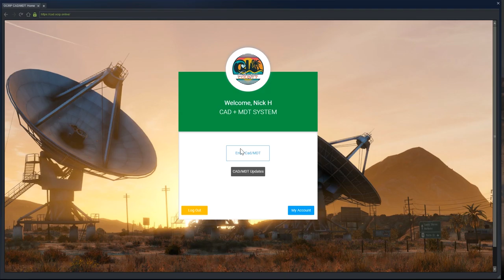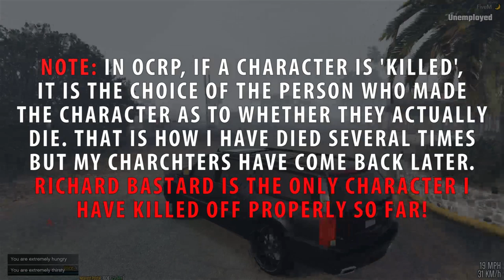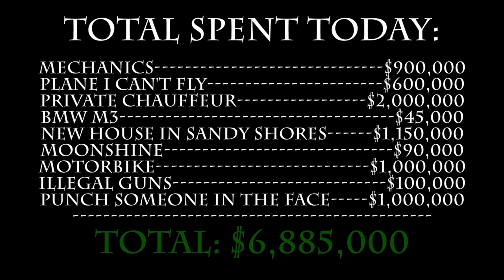MILLIONAIRE GAMES! (Criminal) OCRP #160 | Ft. ExtremelyMIRBZ!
Help us reach our goal of 100 Subscribers in 1 week!

Computer Specs *at time of recording*:
8Gb DDR4 2400MHz RAM
Zotac Nvidia GTX 1080 TI Blower 11GB GPU
120Gb SSD + 3.5TB HDD

Suggestions?